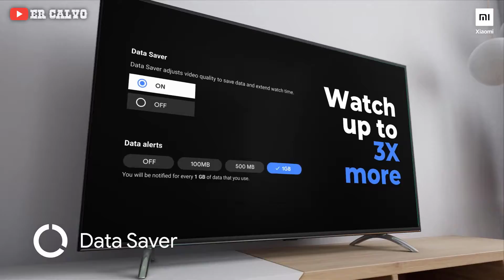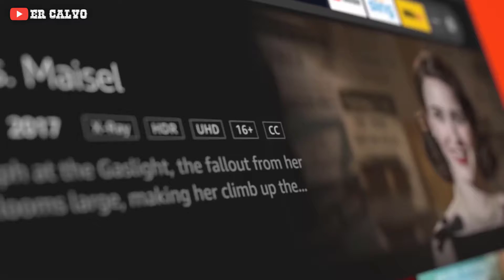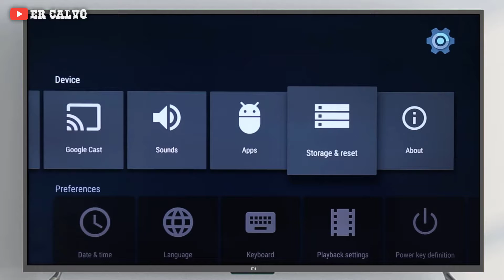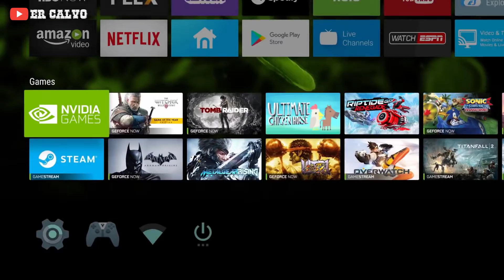🏆 Los mejores TV BOX o Android TV del mercado (🥇 Prime, Netflix, HBO, 4K, y mucho más)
Bienvenid@ al vídeo sobre los mejores Android TV para este 2021, desde los más compactos en forma de stick (tipo USB), pasando por el tamaño estándar, y la bestia de NVIDIA capaz de jugar a The Witcher 3.

❤️ Los mejores TV BOX Android del mercado 2021 ❤️

1.1. NVIDIA TV Stick
1.2. NVIDIA TV Pro

2.1. Xiaomi Box 4K
2.2. Xiaomi Stick FHD

3.1. Amazon Nuevo FHD Stick Lite
3.2. Amazon FHD Stick Lite
3.3. Amazon Stick 4K

✅ Interesantes y alternativas ✅

Amazon Prime

Apple TV 4K
Apple TV FHD

Mando Nvidia original

HDD Externo 1TB
HDD Externo 2TB

Es decir, que si te decides a comprar un producto en Amazon a través de mis enlaces, a ti no te cuesta nada pero a mi Amazon nos dará una comisión que nos servirá para financiar el canal.